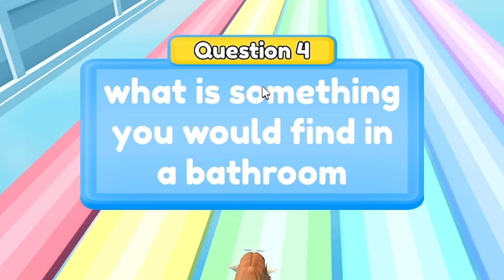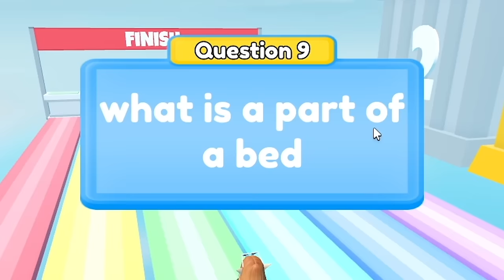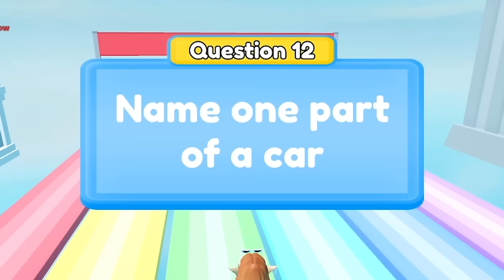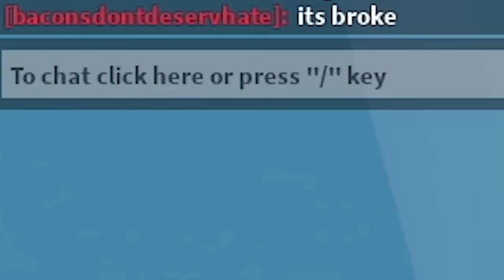I WON IN LONGEST WORD BRIDGE!! (Roblox)